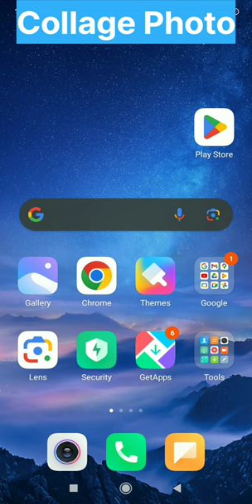Kai photo ko apas me milaye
collage photo